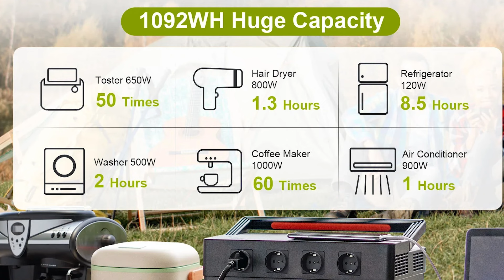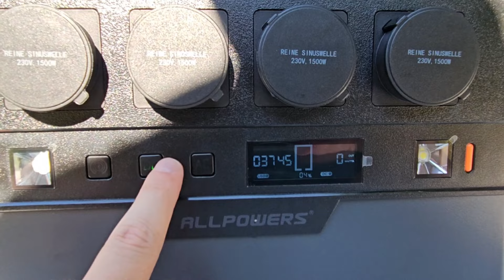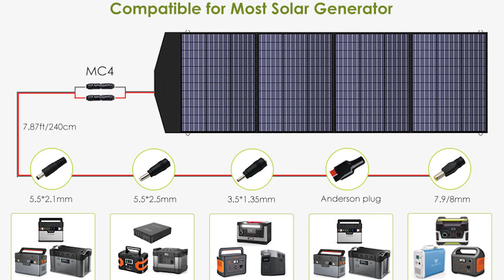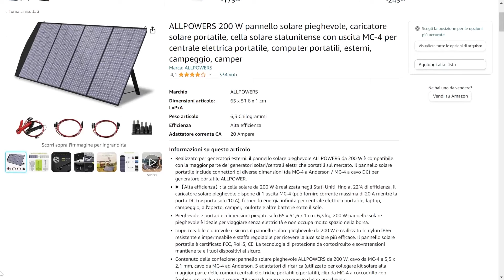Power Station Allpowers S1500 W Energia gratis e trasportabile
In questo video  vedremo una powerstation di Allpowers che ci permetterà di avere energia gratis e trasportabile

Allpowers S1500
Kit con pannello

Vuoi gestire la Partita IVA in maniera semplice ?

Il Taglierino che Utilizzo : HOTO Taglierino Retrattile SK5

Brano
Nekozilla
Artista
Different Heaven